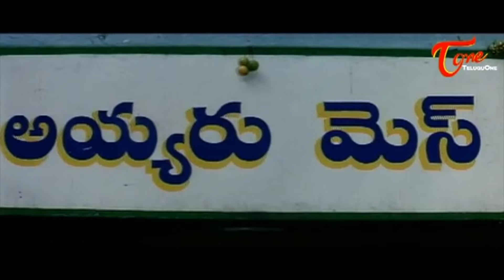ఒకపక్క అందరిని ఆటపట్టిస్తూనే అమ్మాయిని ట్రాప్ చేశాడు | Giri Babu, Mada Comedy | TeluguOne Comedy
Relive the laughter with this unforgettable comedy scene from the iconic Telugu film "Ravana Brahma," starring Giri Babu, Mada Venkateswara Rao, and Srilakshmi. This hilarious segment showcases the impeccable timing and chemistry of these legendary actors, delivering timeless humor that continues to resonate with audiences. Join us as we celebrate the brilliance of this classic moment in Telugu cinema!